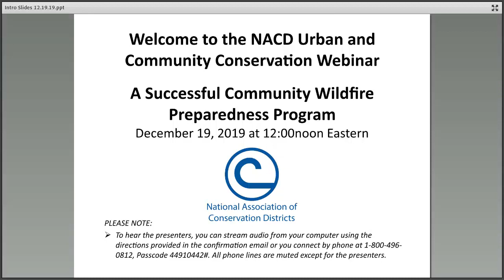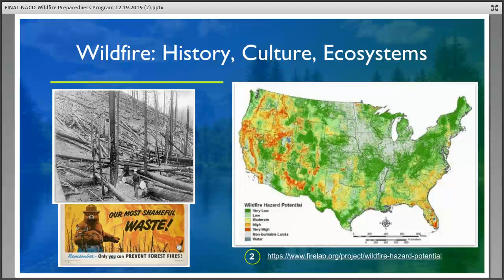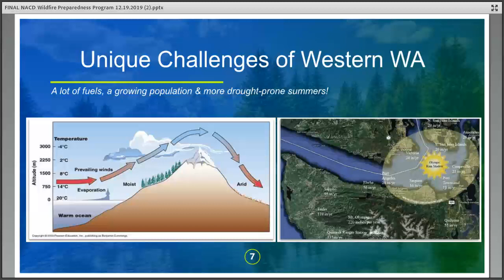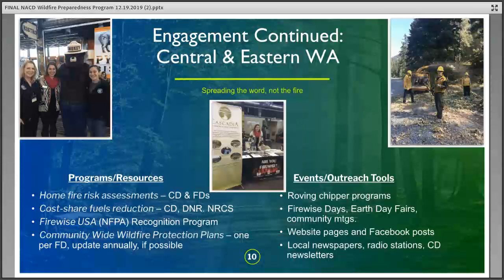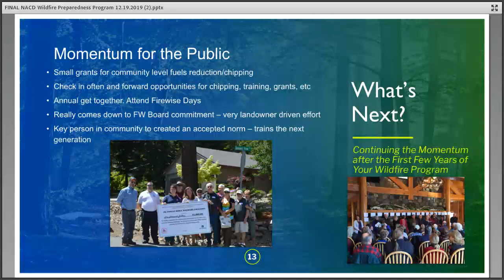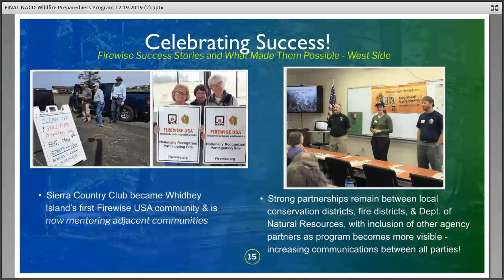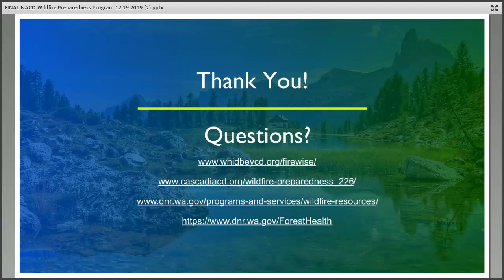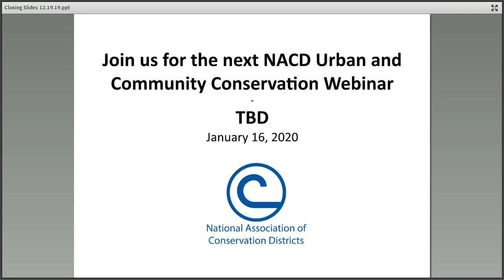Developing a Successful Community Wildfire Preparedness Program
This NACD Urban and Community Conservation webinar from December 19, 2019 features two Washington State conservation districts who successfully developed unique community wildfire preparedness programs.

When it comes to supporting communities in wildfire preparedness initiatives, the key to success is in the development of effective partnership models that are tailored on a local level. This webinar features the Whidbey Island Conservation District —located on Whidbey Island in western Washington — and the Cascadia Conservation District —located in Wenatchee in central Washington — and their partners at the Washington State Department of Natural Resources Wildfire Division, who have worked together with local fire districts and landowner communities to develop and implement uniquely tailored wildfire resilience programs in their regions.

This webinar will help you gain tips and ideas for how you can collaborate effectively and efficiently with private landowners and agency partners to design and implement long-lasting and regionally-adapted wildfire resilience strategies to promote conservation and preparedness.